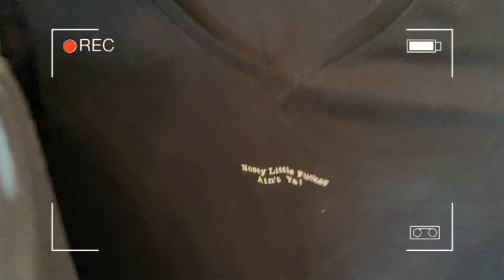Thrift with me in Yucaipa | Harley Davidson finds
After we went apple picking with  family we decided to take a ride in Yucaipa to see what their thrift stores had to offer and this is what I found :)

Things I bought :

Blue long sleeve Harley Davidson size large
Lavender Harley Davidson size large
Flame T-shirt size x-large
Red halter